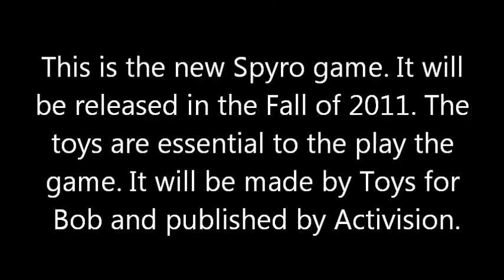Skylander Spyro's Adventure (Fall 2011)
This is an official game, being made by Toys for Bob and published by Activision. It will be released in the Fall of 2011. I am disappointed.